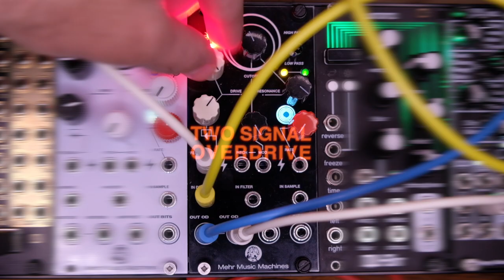PoodleFace Sound Demo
Poodle Face is a 3-in-1 fully analog dirty good time. Three unique effects that can be used individually or collectively. Self-patching is encouraged!

OVERDRIVE:
Discrete analog overdrive circuit inspired by the mini Moog mixer section. Tonal characteristics vary depending on the amplitude of your source signal. Ranging from soft saturation to full-blown transistor overdrive. Use the second pair of in/out to feed the signal back into itself. Or, send your overdriven signal into the neighboring filter and then back into the overdrive for untamed feedback effects. This circuit is designed to be pushed to the max! For line-level signals, it's recommended to scale up to Eurorack levels for best results.

FILTER:
Classic OTA-style analog high-pass/lowpass resonant filter. The filter can be soft and sweet, or, add a little resonance and prepare for some angry screams. For both lo & hi pass configurations, the filter is capable of self-oscillation that can be used as a dirty sine wave oscillator. Volt per octave pitch tracking, and CV modulation with attenuator included for full control over the shape of your sound.

SAMPLE & HOLD:
A precision sample & hold circuit with a low droop rate. Fully analog. Normally internal clock is configured for audio rate for decimation effects to mid-speed sample & hold. However, the external clock input allows you to use this S&H section as a traditional sample and hold (semi-random/stepped voltage source, sample rate reduction)

EXAMPLE PATCH:
for something extremely filthy and grainy, patch a bass line into the "sample" input, out from "bits" and into "in drive", out from "OD out" and into "IN Filter", out from "out filt" back into "feedback", and finally, out from the 2nd "OD out" and into your mixer.